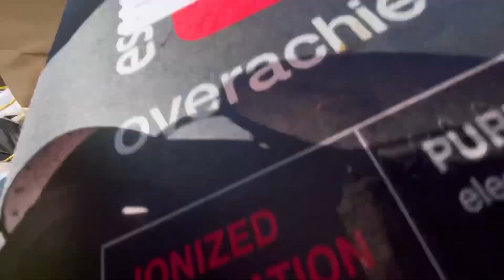🚨GRINGO EN USA🇺🇸en el bote de la basura buscando tesoro que para otros es basura 😱